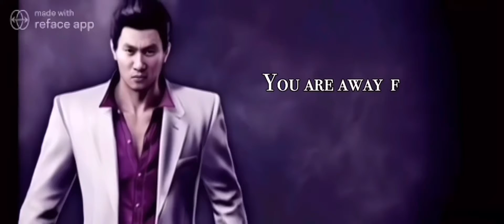Ryde Yakuza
For the ryde boys haha 😂